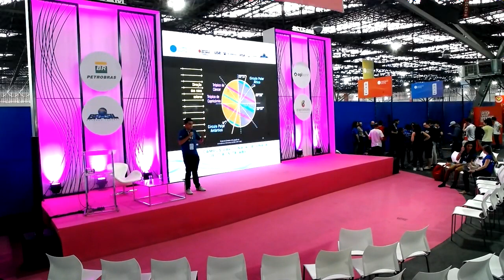CPBR11 - Palco STEAM - 02/02/2018 12:00 - 13:00 - Distâncias Astronômicas: Aprendendo com os gregos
Daniel Barroso Miranda  - Técnico em Eletrônica no CEFET BH / Monitor do GEDAI BH.